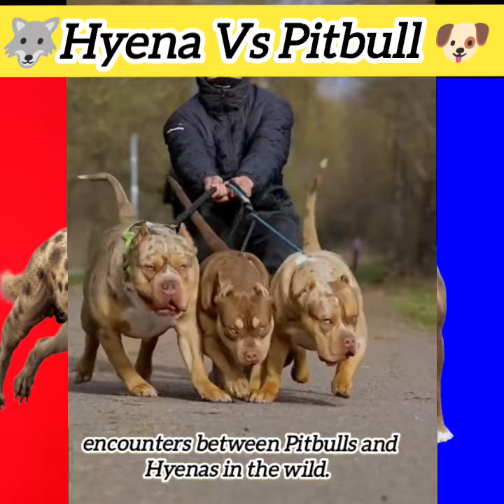Pitbull Vs Hyena